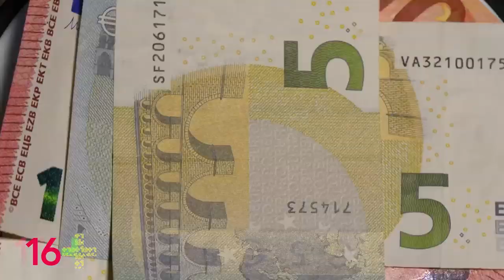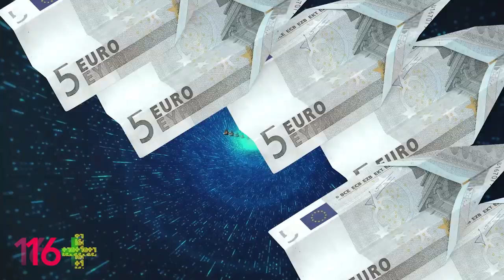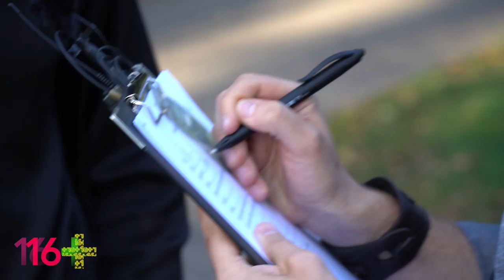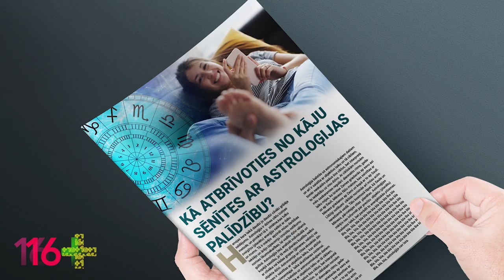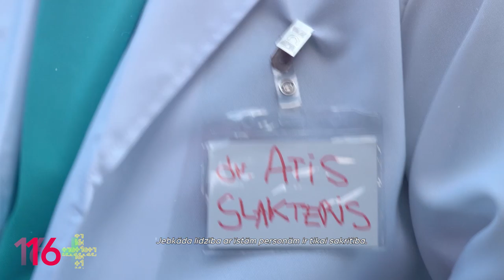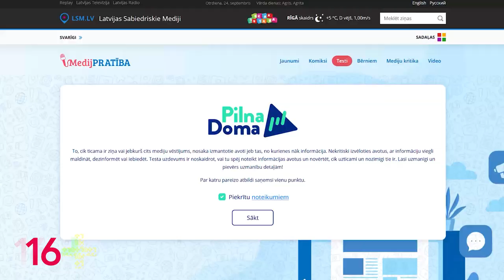Mēs dalījām 5 eur PAR BRĪVU uz ielas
Aizpildi TESTU un uzzini, vai Tu spēj atšķirt uzticamus informācijas avotus no neuzticamiem
Kam Tu piekrīti spiežot ''accept''? Vai bezmaksas lietotnes patiešām ir BEZ MAKSAS? Kas ir cilvēks ar visvairāk pirkstiem? Uz šiem jautājumiem Roberts Silavs meklē atbildes šajā raidījumā, pie reizes mēģinot atbrīvoties no 5 eiro banknotēm un iegūt garāmgājēju iekšējos orgānus.